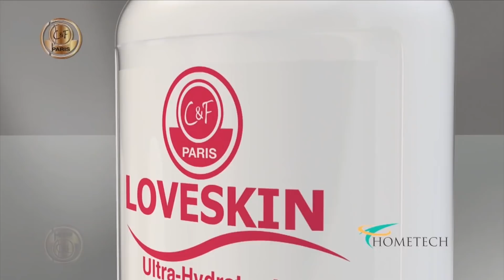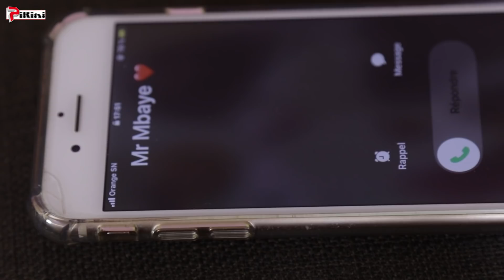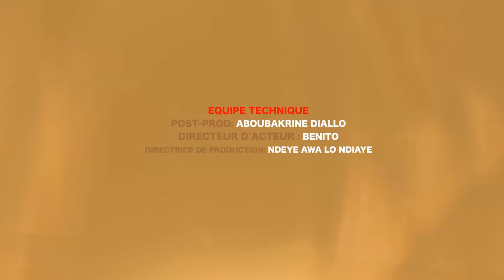Grand Amour - Épisode 23 - Saison 01 [Partie 5]